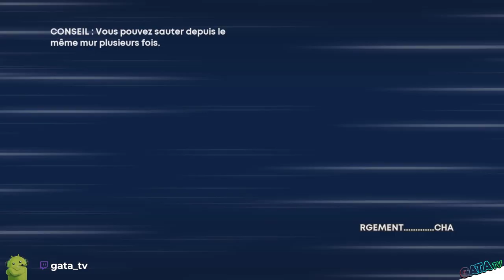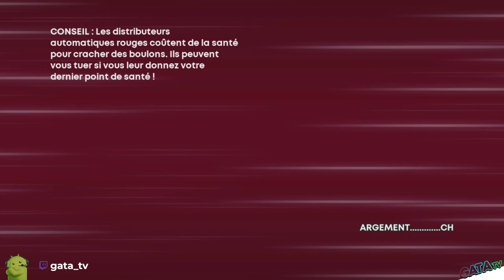🔝 Avis | Test : 30XX, le Nouveau Mega Man de 2023 💪 "Découverte" [SWITCH]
Bonjour à tous, on se retrouve  aujourd'hui, pour le test de 30XX

30XX : un jeu de plateforme rogue-lite qui vous fera revenir pour plus

30XX est un jeu de plateforme rogue-lite développé par Batterystaple Games et sorti en août 2023 sur Nintendo Switch et PC. Il s'agit de la suite de 20XX, qui a été acclamé par la critique pour son gameplay fluide et son style graphique rétro.

Dans 30XX, vous incarnez Ace ou Nina, deux robots qui doivent sauver le monde d'une invasion de robots maléfiques. Le jeu se déroule dans un monde de science-fiction dystopique, où les robots ont pris le contrôle.

Le gameplay de 30XX est basé sur celui des jeux de plateforme Mega Man X. Vous devez sauter, tirer et vous battre pour traverser des niveaux remplis d'ennemis et de boss. Le jeu est également doté d'un système de progression roguelike, ce qui signifie que chaque partie est unique.

Les points forts de 30XX

Un gameplay fluide et addictif
Un style graphique rétro magnifique
Une rejouabilité infinie
Le gameplay

Le gameplay de 30XX est l'un de ses points forts. Les contrôles sont précis et réactifs, ce qui permet d'enchaîner les sauts et les tirs avec fluidité. Le jeu propose également une variété d'armes et de capacités, ce qui permet de personnaliser votre style de jeu.

Le style graphique

Le style graphique de 30XX est un hommage aux jeux de plateforme classiques de l'ère 16 bits. Les sprites sont détaillés et colorés, et les décors sont variés et immersifs.

La rejouabilité

Le système de progression roguelike de 30XX est ce qui lui donne sa plus grande longévité. Chaque partie est unique, car les niveaux, les ennemis et les objets sont générés aléatoirement. Cela vous incite à revenir pour essayer de battre votre meilleur score et de débloquer de nouveaux contenus.

Le mode coopératif

30XX propose également un mode coopératif à deux joueurs. Ce mode est une excellente façon de découvrir le jeu avec un ami.

Conclusion

30XX est un excellent jeu de plateforme rogue-lite qui offre une expérience de jeu unique et addictive. Il est un must-have pour tous les fans de jeux de plateforme rétro.

Quelques conseils pour débuter

Apprenez les commandes
Les contrôles de 30XX sont simples mais efficaces. Il est important de les maîtriser pour pouvoir jouer efficacement.

Explorez les niveaux
Les niveaux de 30XX sont remplis de secrets. Prenez le temps d'explorer pour trouver des objets et des capacités qui vous aideront à progresser.

Ne vous découragez pas
30XX est un jeu difficile. Il est normal de mourir plusieurs fois au début. Ne vous découragez pas et continuez à jouer pour améliorer vos compétences.

30XX est un jeu qui vous fera revenir pour plus. Avec son gameplay fluide, son style graphique rétro et sa rejouabilité infinie, il est un must-have pour tous les fans de jeux de plateforme.

🔸 Série : Marsupilami : 30XX
🔸 Développeur : Batterystaple Games
🔸 Genre :  Plateforme rogue-lite
🔸 Éditeur : Batterystaple Games

🔹 Console : Nintendo Switch
🔹 Date de publication : 12/09/2023
🔹 Classe d'âge : 7
🔹 Manette : Manette Nintendo Switch Pro
🔹 Langues : Allemand, Anglais, Espagnol, Français, Italien, Japonais, Coréen, Russe, Chinois